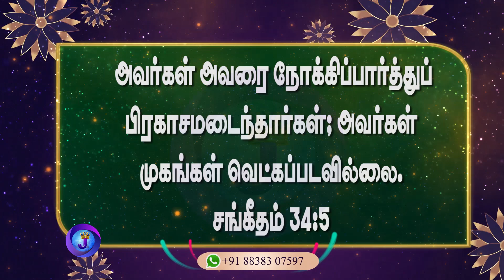இன்றைய நாளின் இனிய வசனம் | 27.06.2023 | Joshua TV | Tamil Bible Verse | Daily Bible Verse - Epi 518